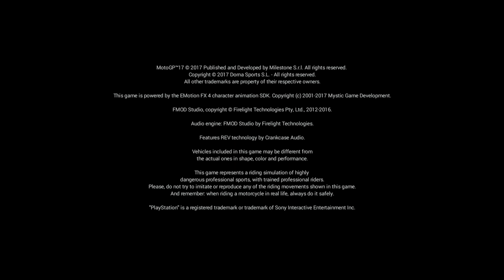Attempt 50 | 13th Rank 13/23 | MotoGP™17 | PS4 Pro | One Of The Best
For Video Recording :
1st Camera iPhone X
2nd Camera Note 8
3rd Camera GoPro Hero 7 Black
4th Camera Canon 750D

1) Ford EcoSport
2) Harley Davidson 750 Street Rod
3) Royal Enfield Thunderbird 350